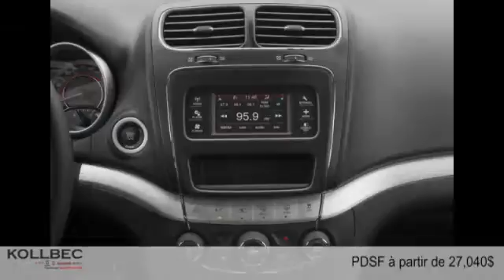Dodge Journey 2016 à Gatineau (Ottawa)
Dodge Journey 2016  à Gatineau (Ottawa) chez Kollbec Chrysler [D2C-1737]